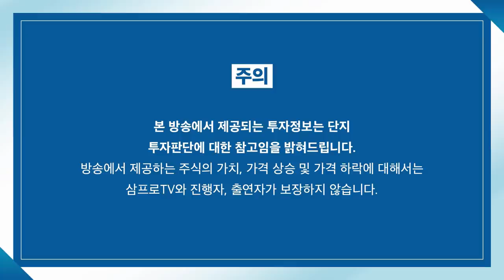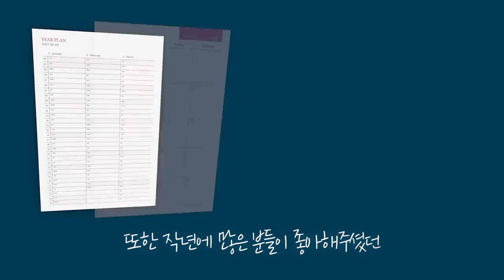[뉴스3] 지쳐버린 개인 투자자, 직접 투자 대신 펀드로 이동한다?